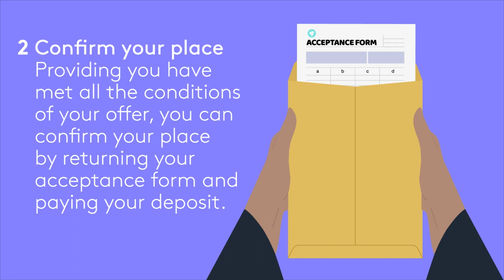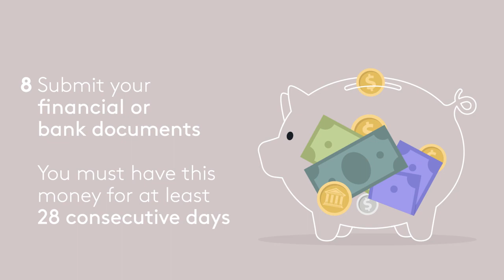İngiltere Öğrenci Vizesi Hazırlığı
İngiltere'de üniversite eğitimi alacak öğrenciler vize işlemleri için hazırlanmış bu kısa videoyu izleyebilirler. Study Group tarafından hazırlanmıştır.